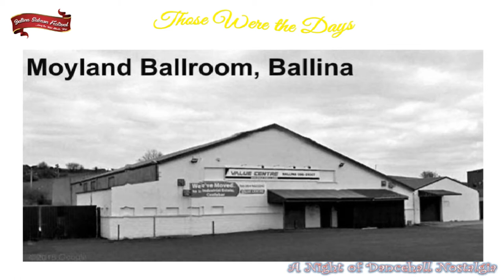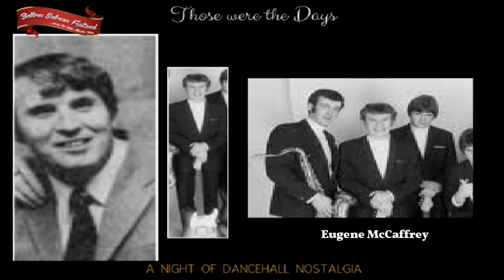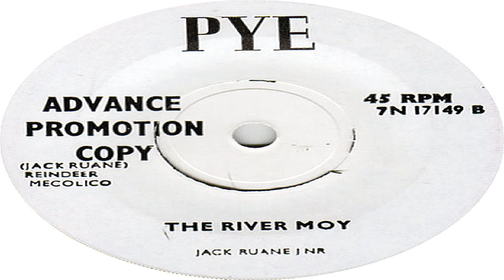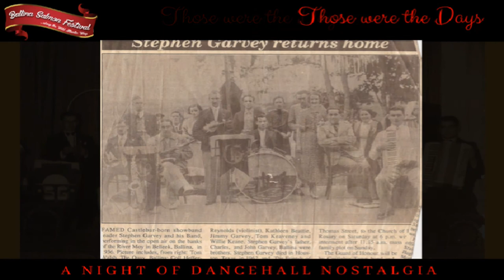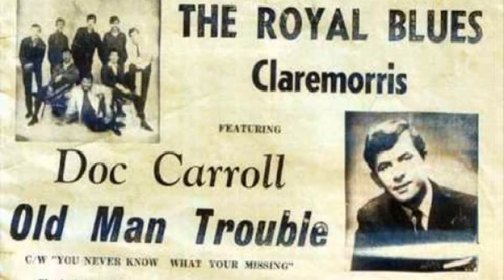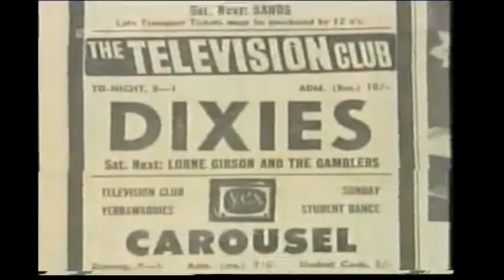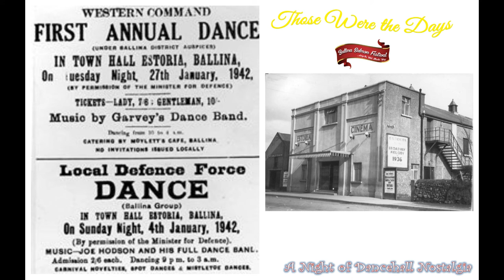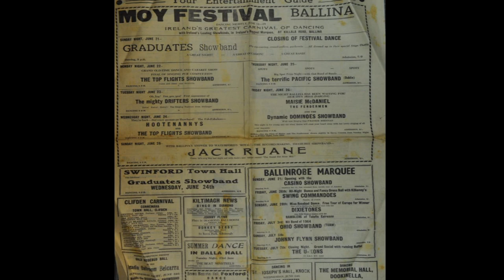Ballina Salmon Festival - "Those were the days"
Monday 9th July - Ballina Salmon Festival 2018